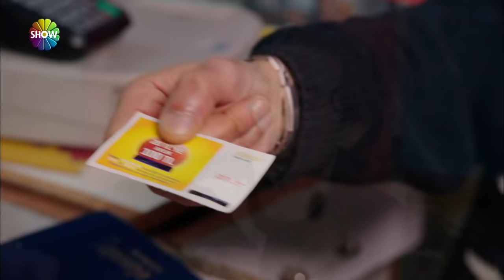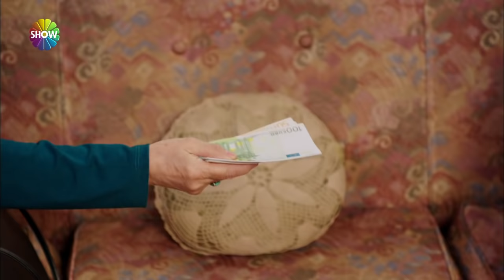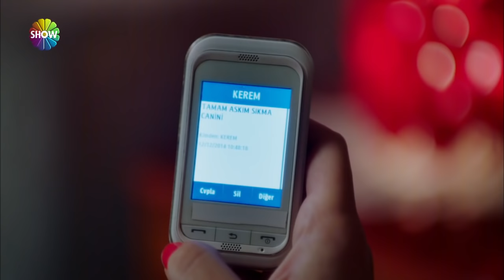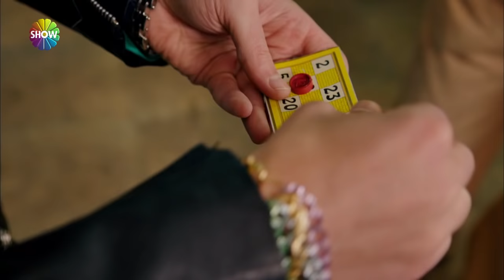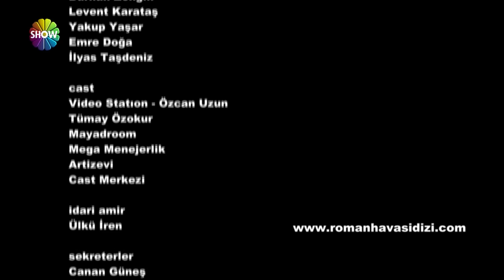Roman Havası 5. Bölüm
Roman Havası’nın 5. bölümünde; Aslı’nın Almanya’daki beşik kertmesi Tarık ve annesi Türkiye’ye gelecektir. Zarife yine zengin bir kısmet çıktığı için çok sevinçlidir. Aslı ise Kerem’le kaçmaya karar vermiştir. Ama kuzen Tarık gelmeden eve gelen hırsızı Zarife Tarık zanneder. Hırsız tabii ki bozuntuya vermez. Şahin ve Sultaniye bir reklam filminin çekimlerini seyrederken cast direktörünün dikkatini çekerler. Şahin bir parfüm firmasının reklamında rol alır. Herhangi bir rol alamayan Sultaniye Şahin’i çok kıskanır. Haydar Elmas’ın evinde sığıntı gibi kalmıştır. Haydar bir an önce Elmas’la yaşayacağı bir yer arayışına girer. Ama hiç parası yoktur.